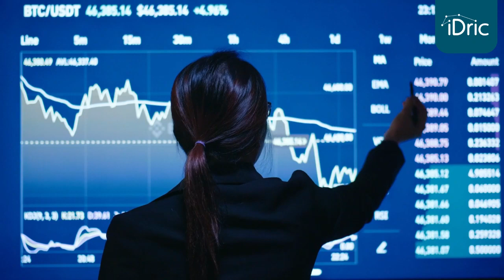🤔💻 ¿Qué es una Mesa de Ayuda? Y cómo puede beneficiar a tu empresa 👉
En pocos minutos, te mostraremos cómo una Mesa de Ayuda puede transformar tu empresa. Aprenderás su definición, los beneficios que ofrece y algunos consejos esenciales para su implementación efectiva.
No te pierdas esta oportunidad para mejorar la eficiencia y la satisfacción del cliente en tu empresa.

👍 Si te gusto este video deja tu manita arriba